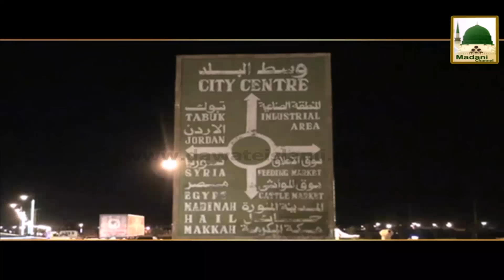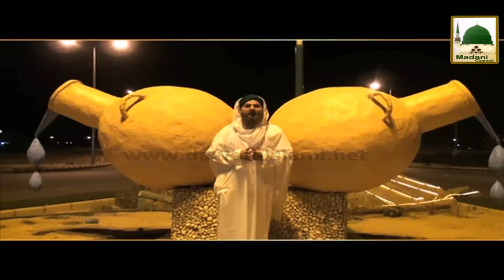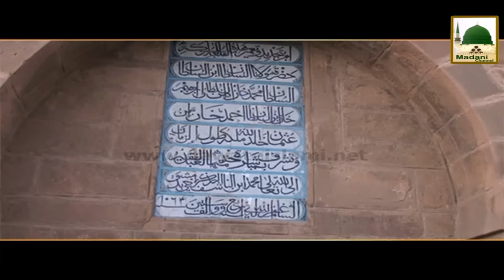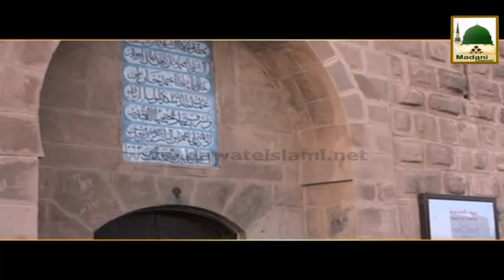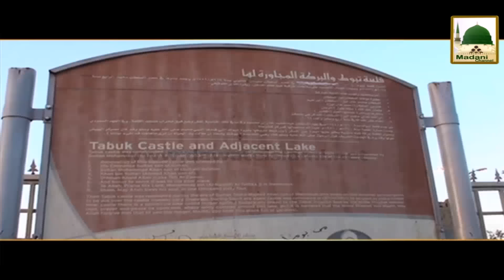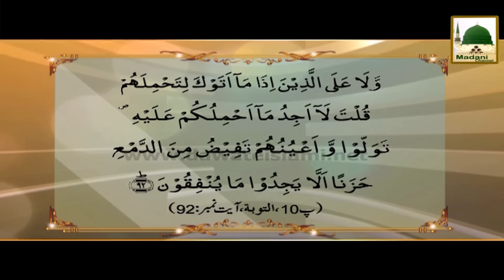Ziyarat e Muqamat e Muqadasa(Ep-44) - Tabook (1)